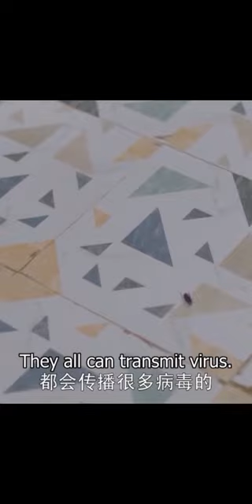he is scared from cockroaches 🤣zhao lusi doesn't stop her laugh 💕love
THIS IS KOREAN AND CHINESE
                       DRAMA FAN PAGE

IMPORTANT NOTICE:
These All Things Are Copyrighted. All Right to Music Label & No Copyrights Infringement intended.

Husband Wife Whatsapp Status
Girlfriend Boyfriend Whatsapp Status
30 Sec Whatsapp Status
Boys Jealousy Attitude
Boy Possessive Attitude
Bad Boy Attitude
Boy Angry Attitude
Boy Mood Off Attitude
Boy Mass Entry Attitude
Boy Killer Entry Attitude
Girls Jealousy Attitude
Girl Possessive Attitude
Girl Angry Attitude
Girl Mood Off Attitude
Girl Mass Entry Attitude
Girl Killer Entry Attitude
Don't Touch My Girl
Don't Touch Her
She is Only Mine
Love At First Sight
First Sight Love
Saeed Prince